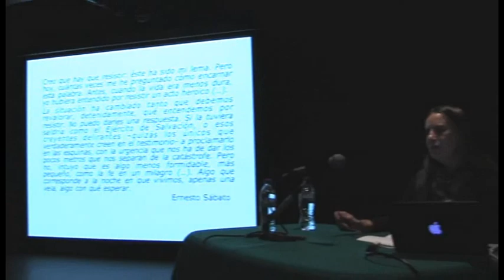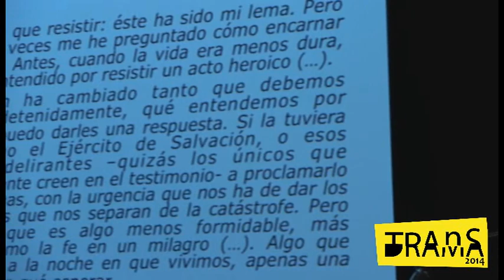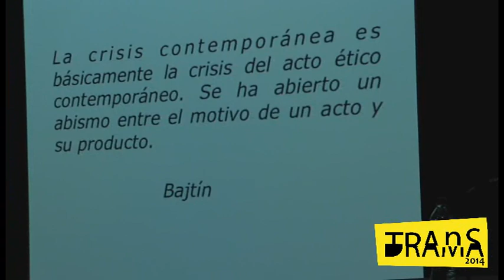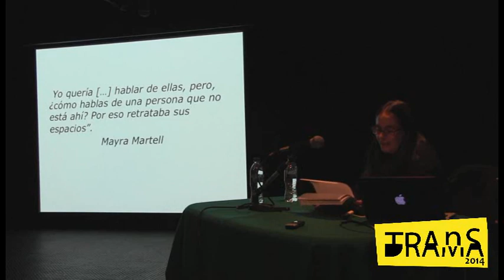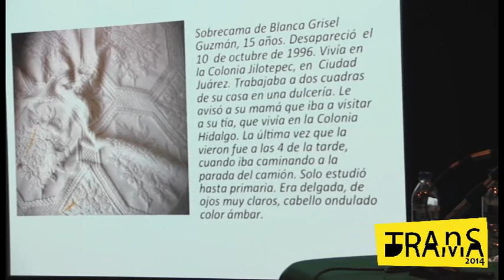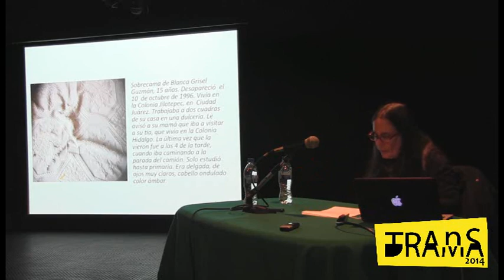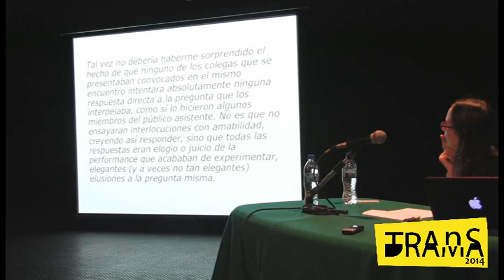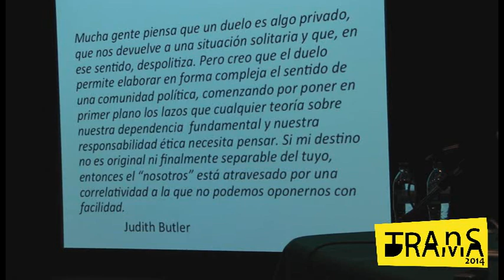Clase Magistral de Ileana Diéguez TRANSDrama 2014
Clase Magistral, Ileana Diéguez
Estrategias Representacionales: Teatralidades, Performatividades, Liminalidades.
Seminario Internacional de Experimentación Dramatúrgica
TRANSDrama 2014
Sala CCB, Centro Cultural del Bosque, INBA
14 de octubre 2014